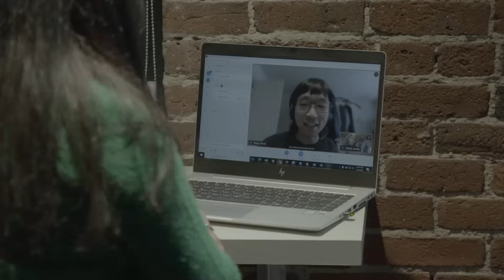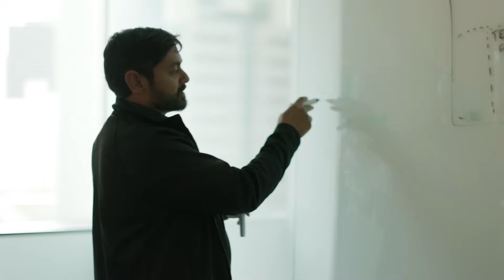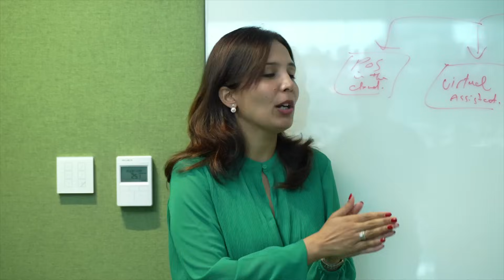Working in an AWS Data Center | Amazon Web Services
AWS is a place where 1000's of personalities come to turn 'can't be done' into done. Are you looking for a role where every day is full of meaningful work?